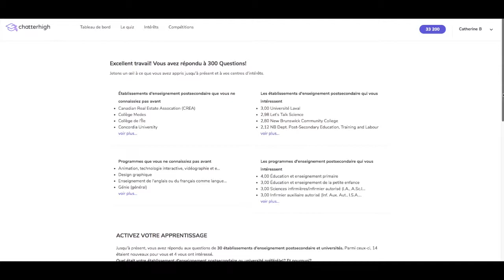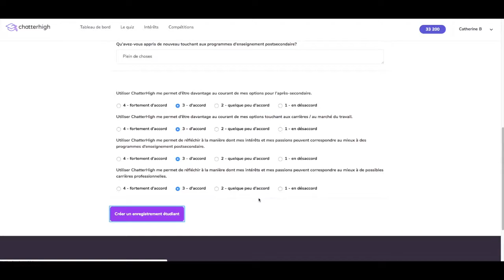RAPPORTS DE FIN DE BLOC